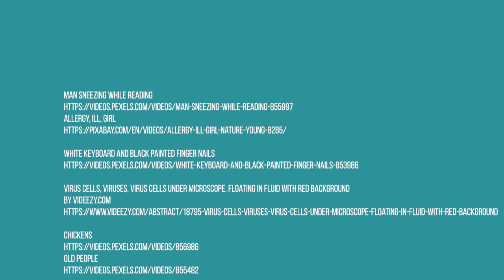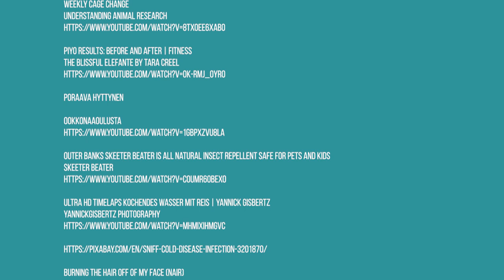13 Fakten Oregano Öl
Oregano Öl welches ich benutze

Oregano Öl ist ein sehr altes traditionelles Heilmittel und hat nicht die bekannten Nebenwirkungen chemischer Antibiotika. Es findet aber auch in vielen anderen Bereichen Anwendung, die ich in diesem Video aufzeige.

• Hautverletzungen und Hauterkrankungen (Akne, Allergien und Hautausschläge, Pilzerkrankungen wie etwa Haut-, Nagel- und Fußpilze, Schuppenflechte)
• Infektionen (Erkältungen und grippale Infekte)
• Darmerkrankungen, Durchfall und allgemein bei Problemen mit dem Verdauungstrakt
• Chronisch entzündliche Krankheiten wie Rheuma, Arthrose, Arthritis
• Muskelschmerzen
• Atemwegserkrankungen
• Candida
• Herpes
• Krebs
• Gewichtsreduktion
Oreganoöl sollte niemals pur angewandt werden, sondern immer verdünnt.
Essential Oil from Origanum vulgare Completely Inhibits the Growth of Multidrug-Resistant Cystic Fibrosis Pathogens. Nat Prod Commun. 2016
Phenolic compounds from Origanum vulgare and their antioxidant and antiviral activities. Food Chem. 2014
Carvacrol inhibits proliferation and induces apoptosis in human colon cancer cells. Anticancer Drugs. 2015
Anti-proliferative effects of carvacrol on a human metastatic breast cancer cell line, MDA-MB 231